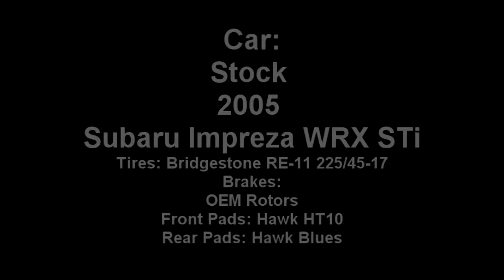One Lap of Barber Motorsports Park - Michael Nichol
This is a short video of me participating in my first track day event.  The event was put on by Chin Motorsports at the Barber Motorsports Park on October 17-18, 2009.  This particular run was the last open session of the weekend.